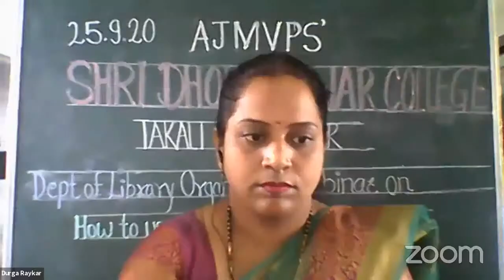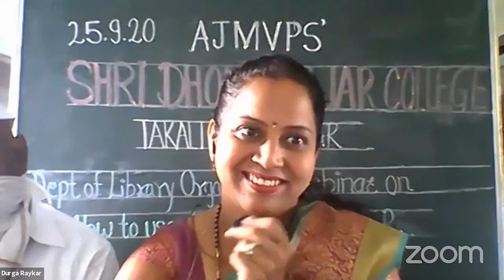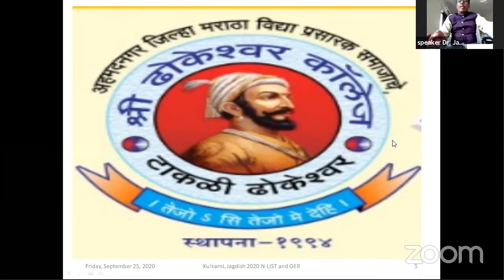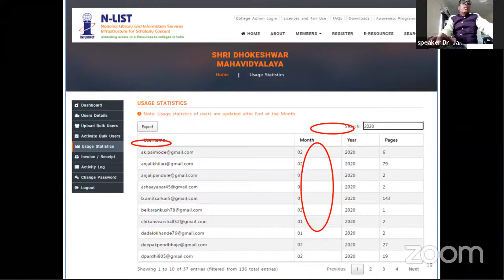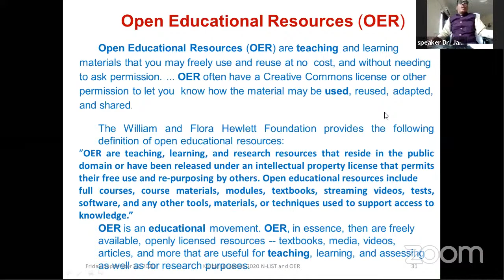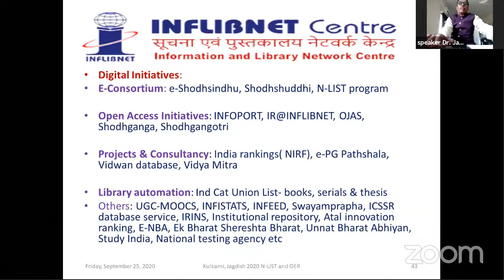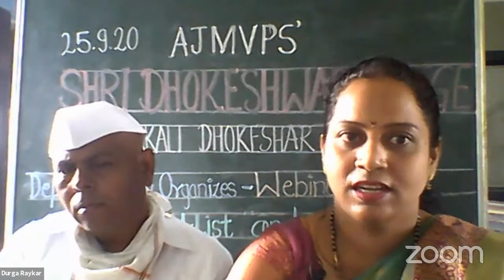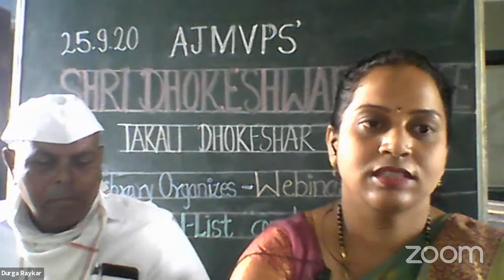Webinar for library users on How to use NLIST and Open Educational Resources 25 sept 20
organized by
 Dept. of Library of AJMVPS’ Shri Dhokeshwar College,
Takali Dhokeshwar.